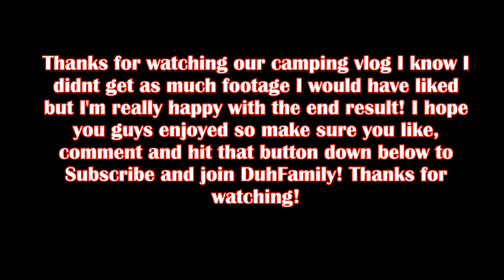Camping Vlog! Lake McConaughy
Our weekend camping trip to Lake McConaughy in Nebraska 3 hours from home! Weekend went well except the two storms but a much needed vacation!